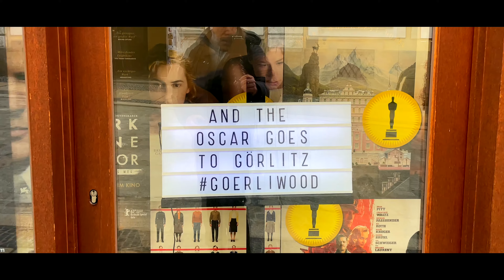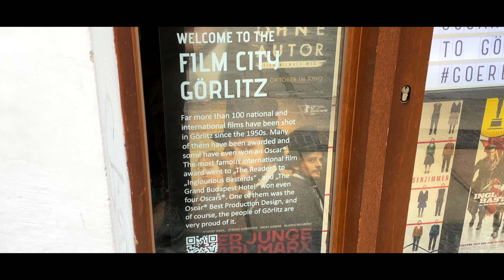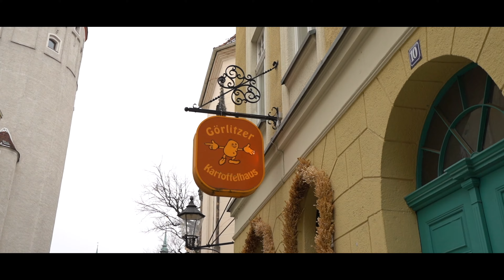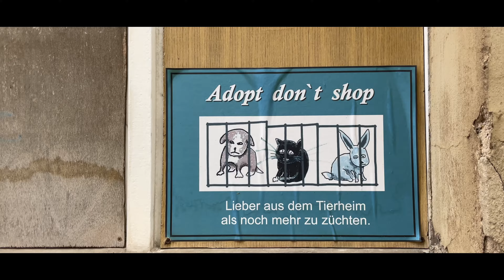HOLLYWOOD przy POLSKIEJ GRANICY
Zgorzelec i Görlitz to mega perełka turystyczna - niezwykłe miasto, które historia podzieliła granicą na dwie części i dwa kraje.  W tym miejscu zakochało się wiele ekip filmowych. Nagrywano tu hollywoodzkie hity - między innymi - "Grand Budapest Hotel", "Lektor" czy "Bękarty Wojny".
Zapraszam was na nasz krótki trip po tym miejscu zwanym przez niektórych GÖRLIWOOD :).

credits:
Photograph: wikimedia / Hans Peter Schaefer